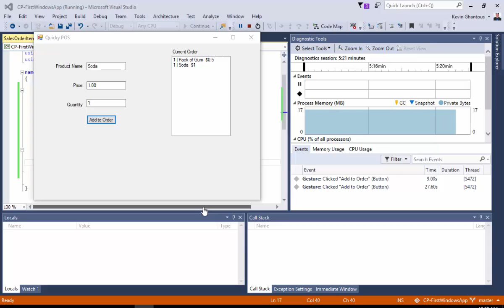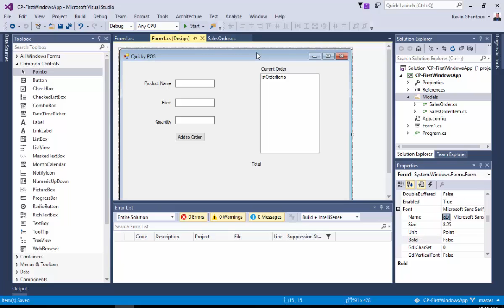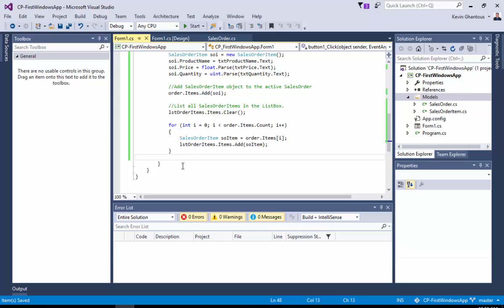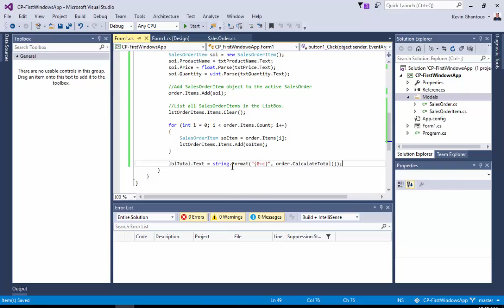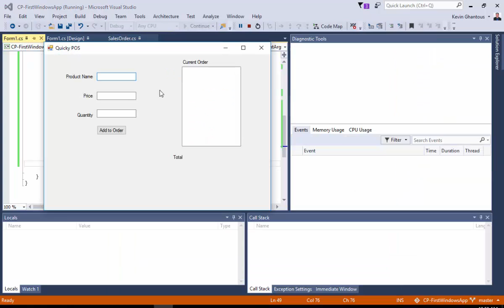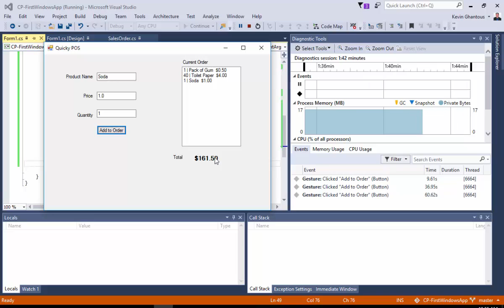Module 2 - Part 6 | 16SS Contemporary Programming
Methods, Loops, and Totals.